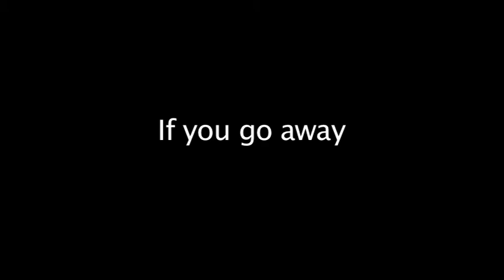If you go away short film